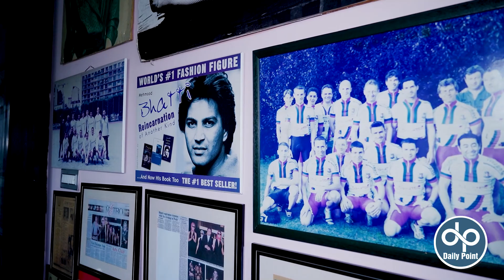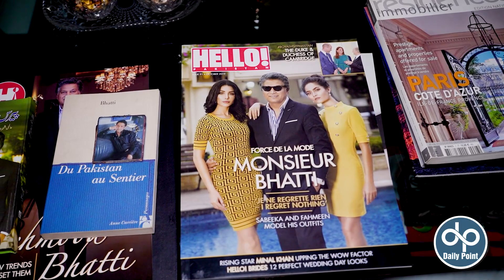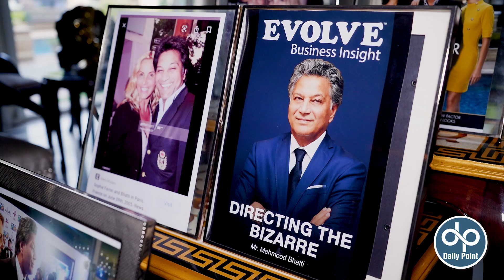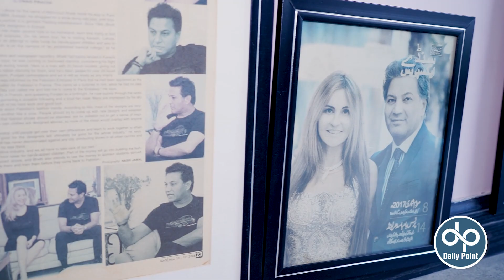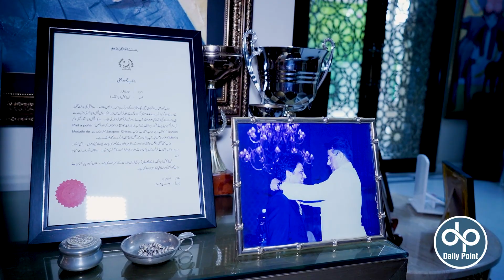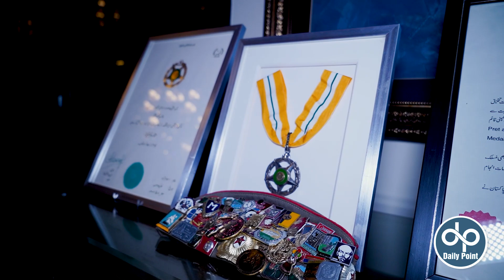Luxury Lifestyle of Fashion Designer Mehmood Bhatti | Exclusive interview | Daily Point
Poverty in childhood, how to become the richest?
What is his Life story and struggle of becoming a world-renowned Fashion designer?
Fashion designer, Mehmood Bhatti, is the world's most celebrated ladies dress designer, and a living legend of success. He married a French woman and established himself as a fashion designer. He often came to Pakistan and had established himself here as a businessman too. He said he has worked really hard to reach this point in his life.